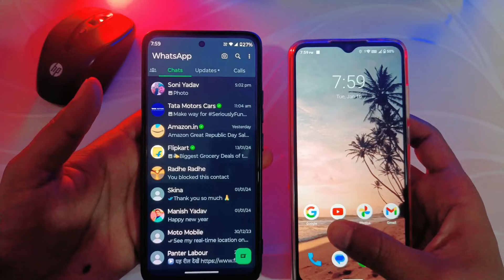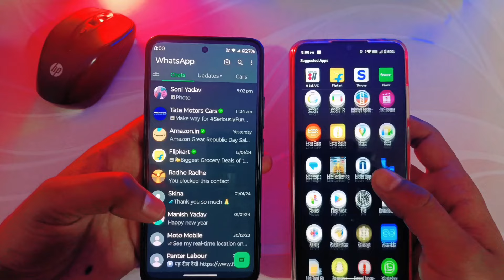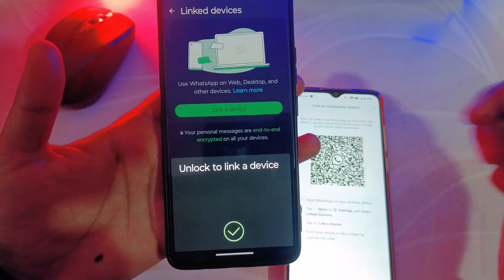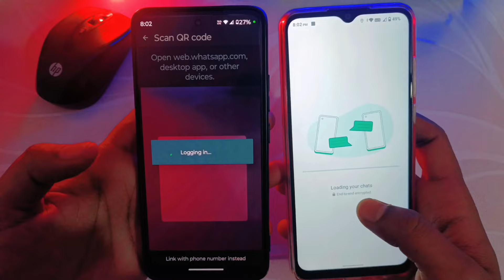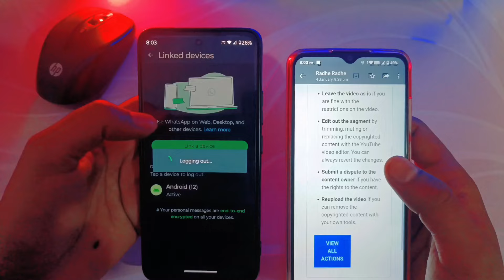1 number se 2 mobile me whatsapp kaise chalaye | whatsapp 2 mobile me kaise chalaye new update 2024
Hello Guyz
In this video i have discussed the whlole process that 1 number se 2 mobile me whatsapp kaise chalaye | whatsapp 2 mobile me kaise chalaye new update 2024

Your Quaris -
1 whatsapp 2 mobile me kaise chalaye
1 whatsapp 2 mobile me kaise chalaye otp se
1 whatsapp 2 mobile me kaise chalaye without scan
1 whatsapp 2 mobile me kaise chalaye bina qr code
1 whatsapp 2 mobile me kaise chalaye iphone
1 whatsapp 2 mobile me kaise chalaye with otp
1 whatsapp 2 mobile me kaise chalaye malayalam
1 whatsapp 2 mobile me kaise chalaye new update
1 whatsapp 2 mobile me kaise chalaye android to iphone
1 whatsapp 2 mobile me kaise chalaye permanently
1 whatsapp 2 mobile me kaise chalaye 2024
1 number se 2 mobile me whatsapp kaise chalaye
1 number se 2 mobile me whatsapp kaise chalaye bina scan kiye
1 number se 2 mobile me whatsapp kaise chalaye otp se
1 number se 2 mobile me whatsapp business kaise chalaye
1 number se 2 mobile me whatsapp kaise chalaye without scan
1 number se 2 mobile me whatsapp kaise chalaye iphone
1 number se 2 mobile me whatsapp kaise hataye
1 number se 2 mobile me whatsapp kaise chalaye 2024
1 number se 2 mobile me whatsapp